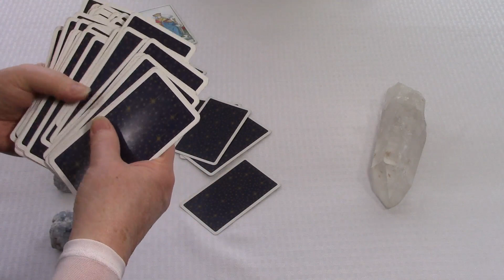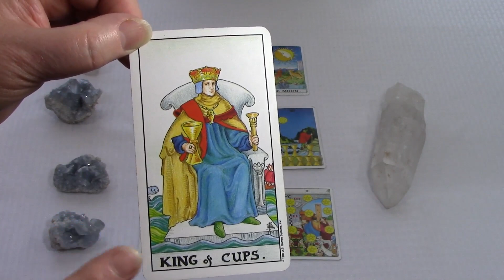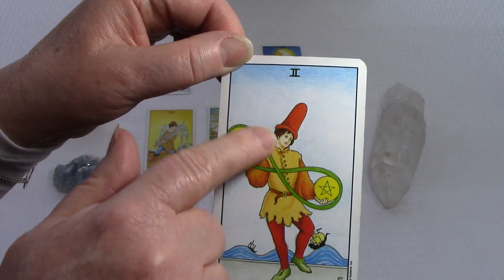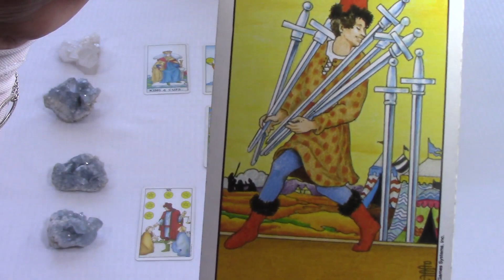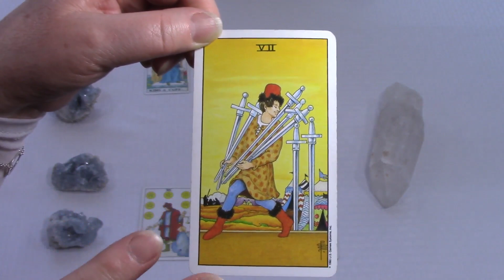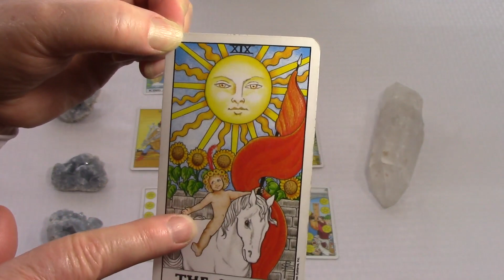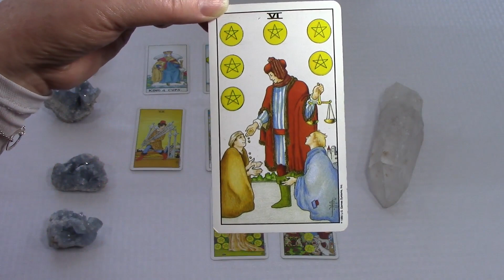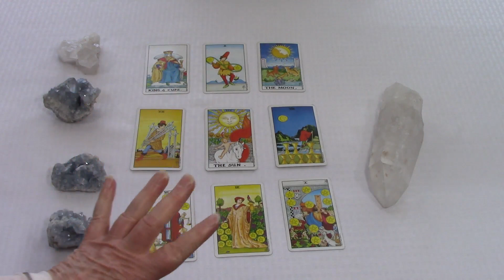This Week's Astrology ~ Taurus ~ May 4 - 10, 2020 ~ Spirit Pathways ~ Weekly Reading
You are surrounded by so much support and positive energy. Watch this week’s reading to access these things. I’m giving special discounted readings to enable you to have a personal reading and connection just for you. All info on my website spiritpathways.net

I offer a weekly reading each Monday. These are universal readings that apply to everyone for the energy of that particular week. I begin each week's reading with a message from my Guides. They give explanations of different useful tools and techniques to help you along your spiritual path. They also address any energetic influences or astrological aspects that may have an effect upon us for that week. Using the traditional Rider Waite tarot deck I give you a complete reading covering all the energy for the current week and how you can use it to your best advantage.